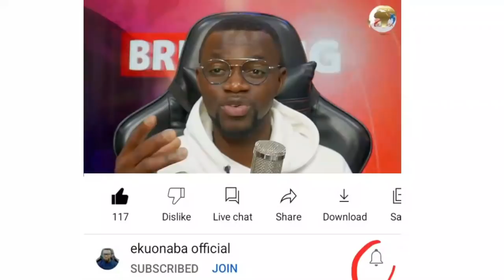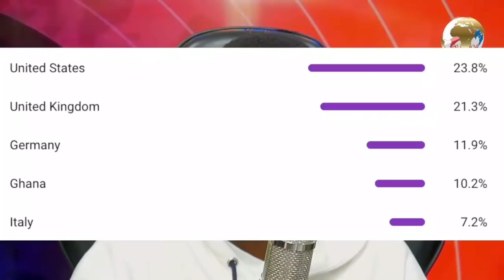bofou and Papa Adom Kyei Duah! Yesu Mogya wahala...eeii Mary abr3 agu hmmm